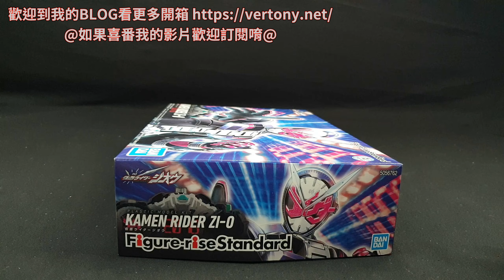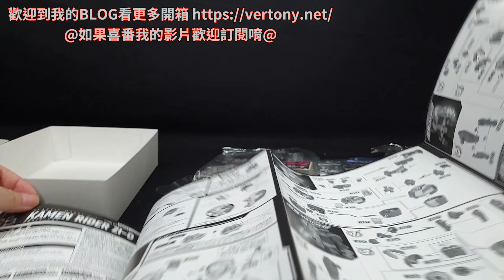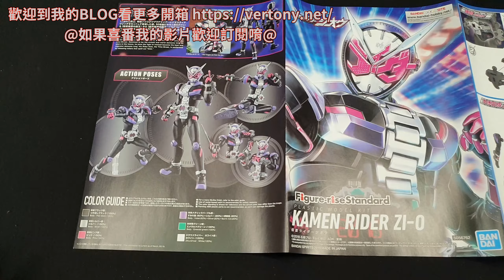[開箱]Figure-rise Standard 假面騎士ZI-O 時王/KAMEN RIDER ZI-O/仮面ライダージオウ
祝賀吧!Figure-rise Standard 假面騎士時王 系列誕生的瞬間!!